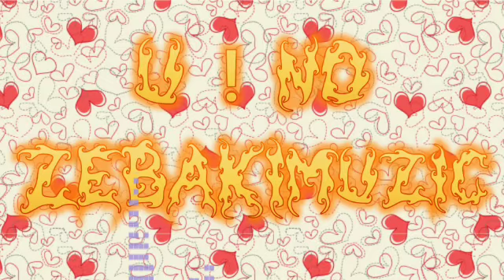ZEBAKImuzic-U!NO-(official music video)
ZEBAKImuzic U!NO#Audio